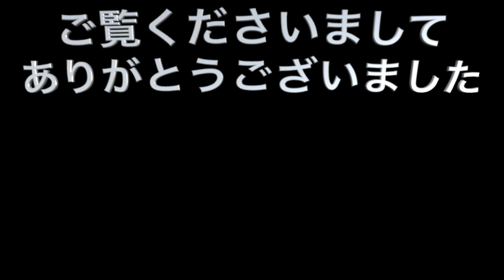【前面展望で見比べ】渋谷駅改良工事前後の山手線内回りホーム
2021年10月23日から翌日24日まで行われた渋谷駅改良工事で山手線内回りホームが拡張されました。その工事の前後のホームの違いを山手線電車の前面展望で撮影しましたので、ホームが変わった様子をご覧いただければと思います。